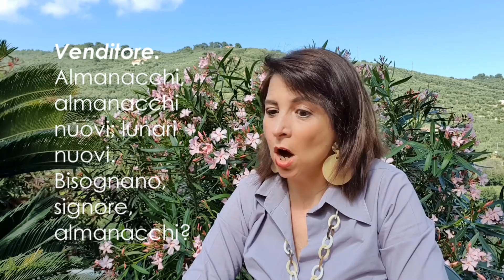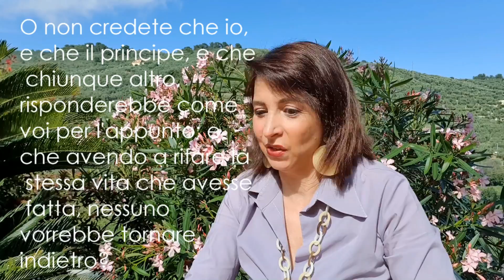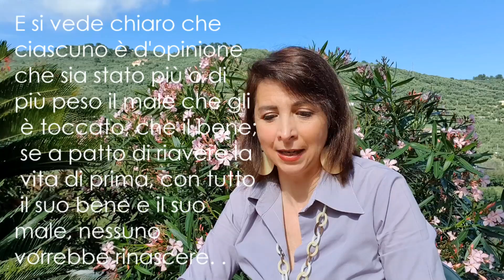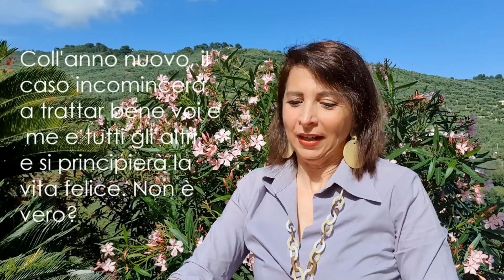DIALOGO DI UN VENDITORE DI ALMANACCHI E UN PASSEGGERE - Leopardi